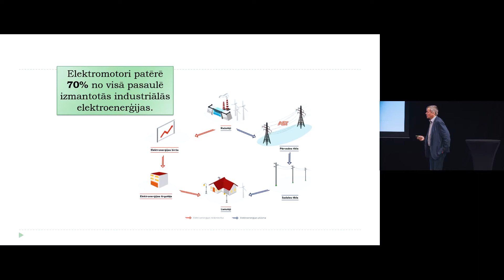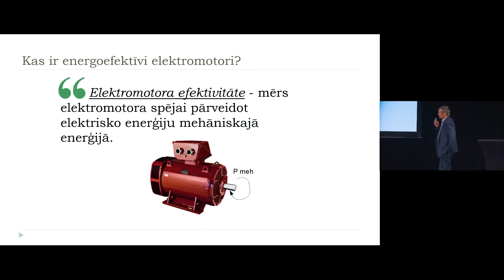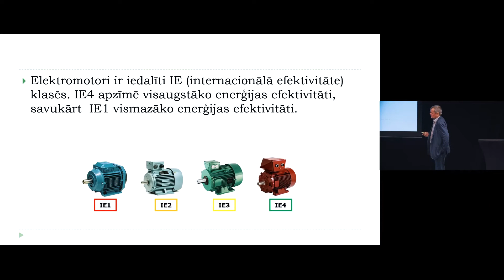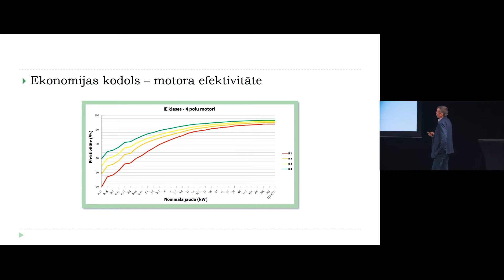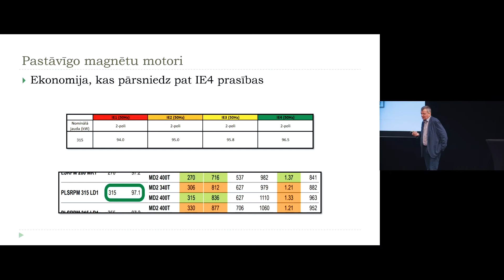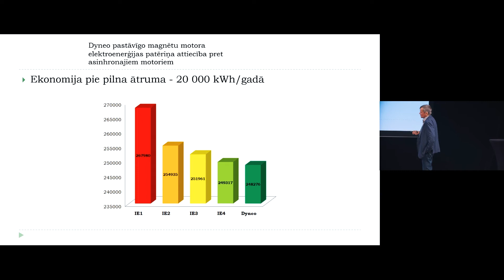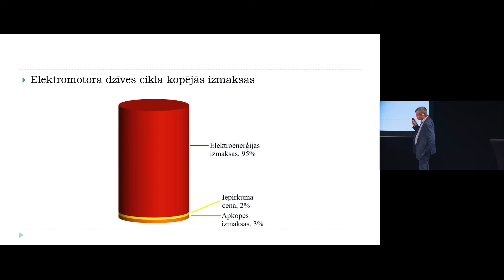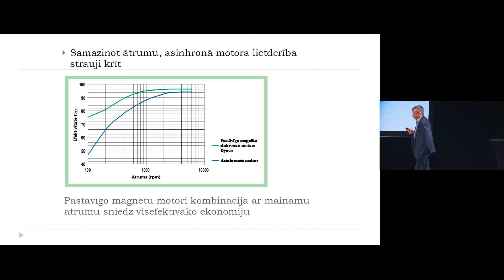Motori griežas, bet cik efektīvi? Parunāsim par kompresoriem un sūkņiem | Dzintars Mednis, EMT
14.Oktobrī notika Altum energoforums 2020, tajā Dzintars Mednis iepazīstināja ar to, kas ir svarīgs izvēloties elektromotorus un kā tos darbināt energoefektīvi.